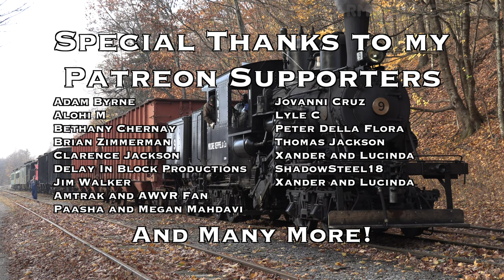PREVIEW: Steam Trains Galore 10! - NOV 25 2022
The next Steam Trains Galore video is less than a month away! To mark the beginning of the tenth year as well as the tenth episode of Steam Trains Galore, we will be traveling all over the country to see a wide variety of different steam locomotives in action. Everything from old 19th Century, wood burning locomotives to massive mid 20th Century machines is included as well as just about every different type of steam locomotive. Some of the highlights will be the Union Pacific 4014 Big Boy, Cass Scenic Railroad, 1800s wood burning locomotives in Colorado, a section including steam locomotives operating at night, and more. All of this is once again accompanied by music recorded by S.J. Armstrong. See you the last Friday in November for the full video!

Adam Byrne
Bethany Chernay
Brian Zimmerman
Clarence Jackson
Delay In Block Productions
Jim Walker
Jovanni Cruz
Lyle C
Peter Della Flora
Thomas Jackson
Amtrak and AWVR Fan
ShadowSteel18
Paasha and Megan Mahdavi
Xander and Lucinda
Cristian C